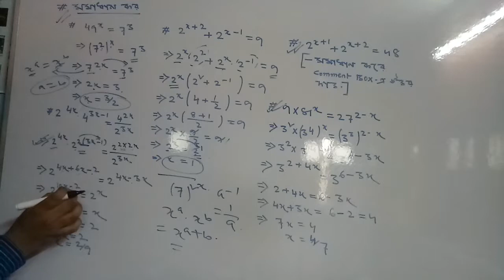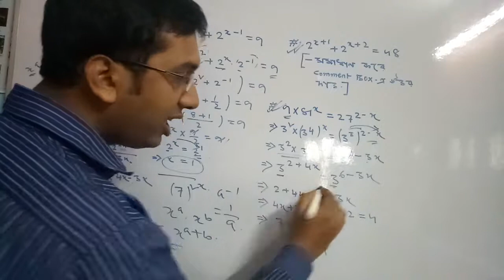সূচক (সমাধান) IX for W.B.B.S.E